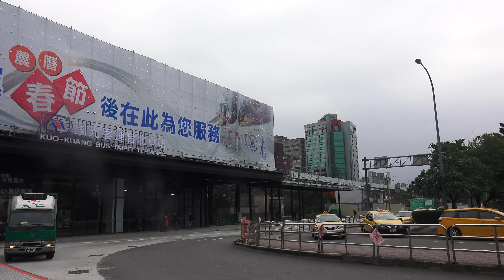國光客運 台北車站 Kuo-Kuang Bus Taipei Terminal 興建工程 台鐵 台北車站東北側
2017.2.2 國光客運 台北車站 Kuo-Kuang Bus Taipei Terminal 興建工程 台鐵 台北車站東北側